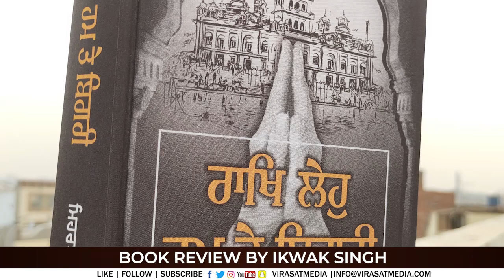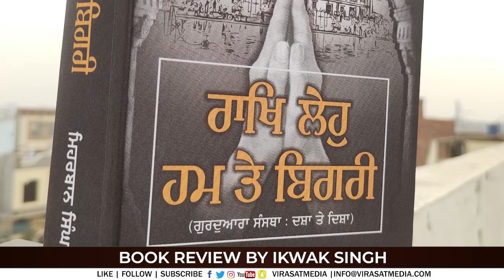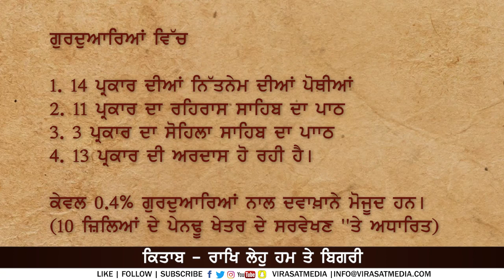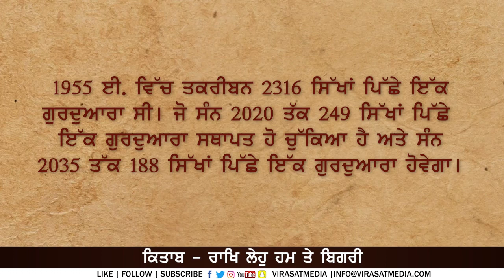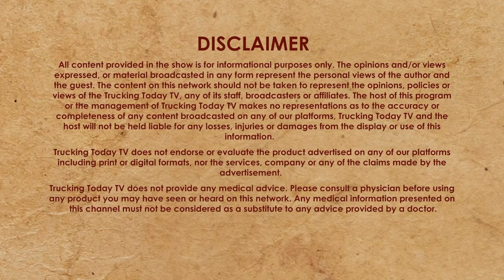Book Review 19 | Rakh Leho Ham te Bigri | Writer: Meharban Singh | Virasat TV